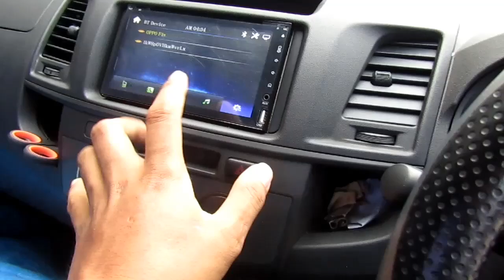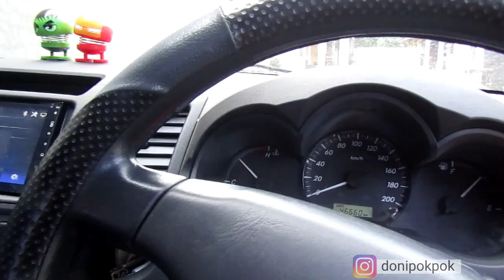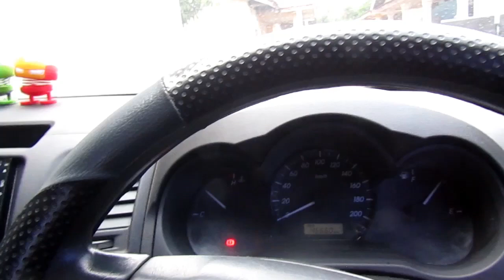Audio Hilux Sensasi Bass (mono PCA+ Subwoofer PCA)